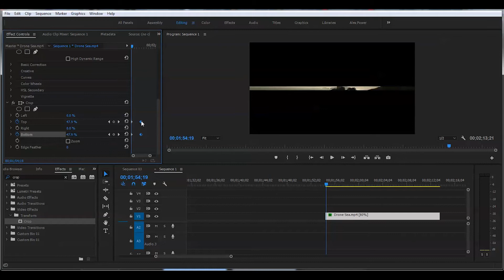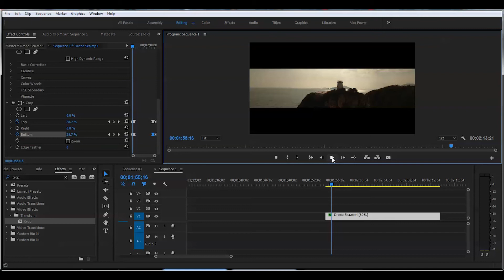How to create animated cinematic crop effect in Adobe Premiere pro 2017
In this video I will demonstrate how to create animated cinematic crop effect in Adobe Premiere pro 2017

~~~ Video Cameras and Equipment Used To Shoot This Video~~~

Lighting — Yongnuo YN-300 III YN300 III Pro LED Video Light